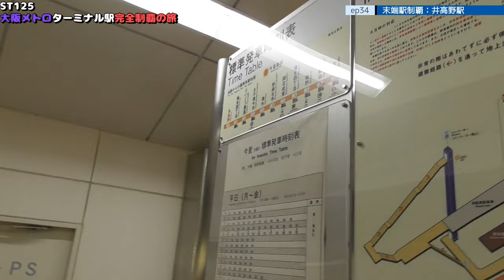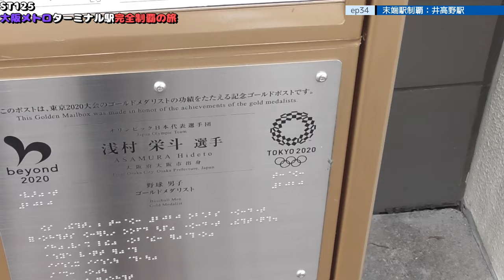ST125 ep34 末端駅制覇：井高野駅＠大阪市東淀川区・今里筋線【大阪メトロターミナル駅完全制覇の旅】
Location @googlemaps
〒533-0002 大阪府大阪市東淀川区北江口４−２０−３
OsakaMetro今里筋線/井高野駅
4-20-3 Kitaeguchi, Higashiyodogawa-ku, Osaka-shi, Osaka 533-0002
OsakaMetro Imazatosuji Line/Idakano Station

1日乗車券「エンジョイエコカード」｜Osaka Metro